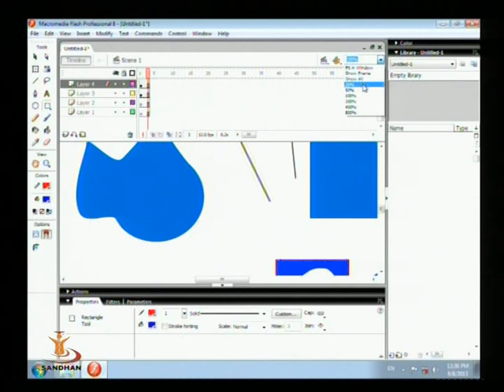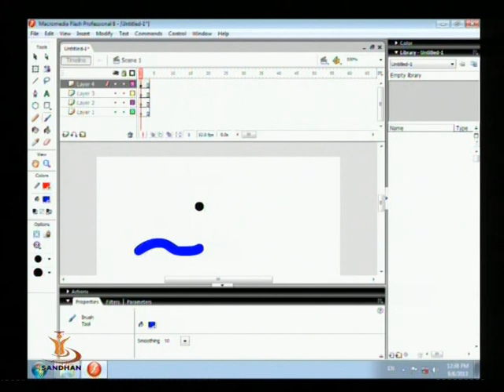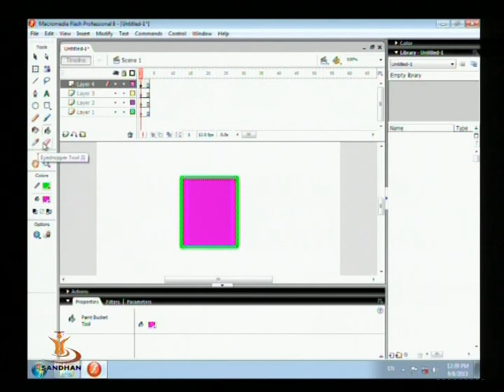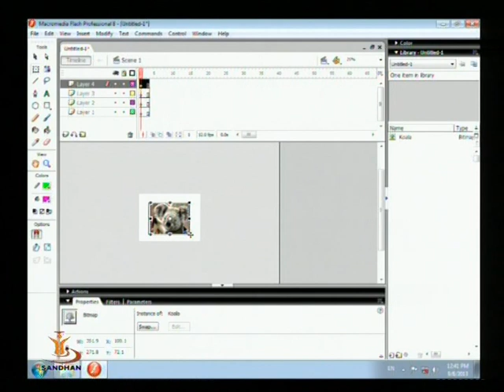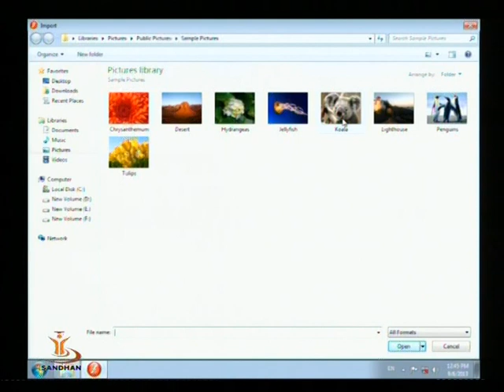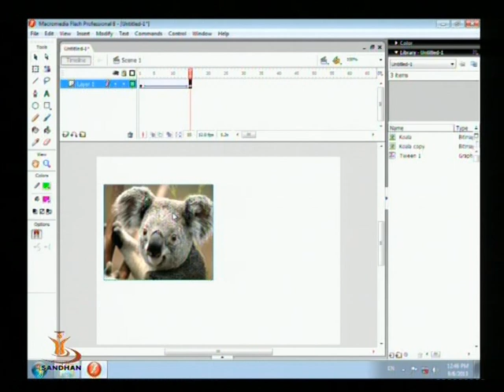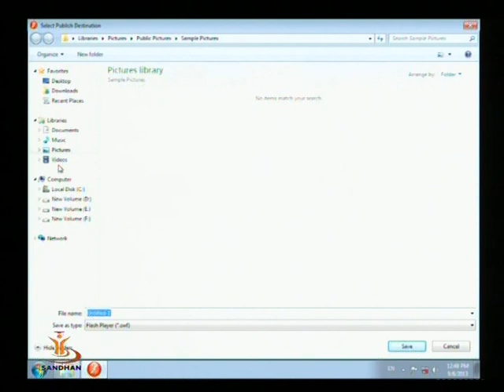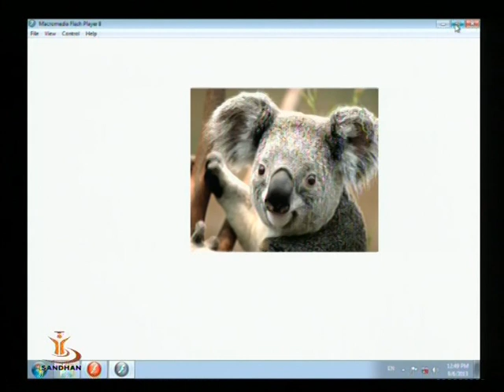Introduction to Flash-03